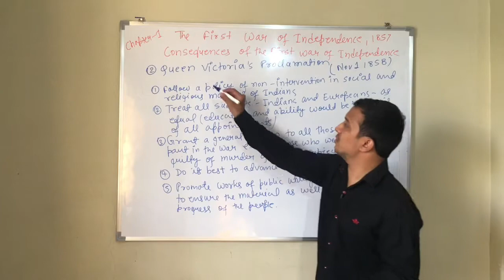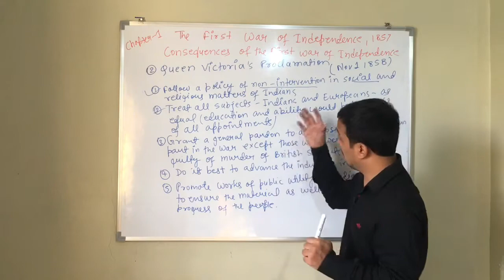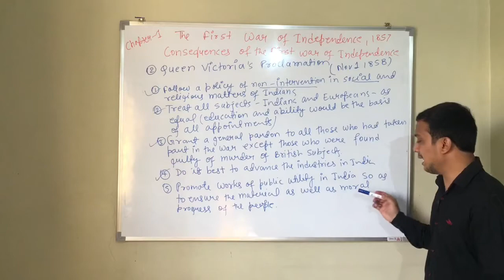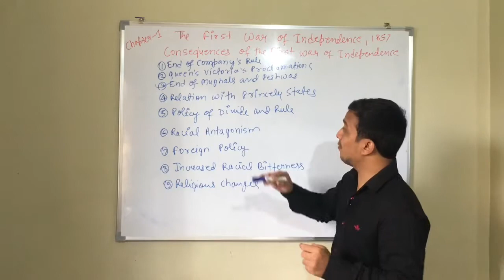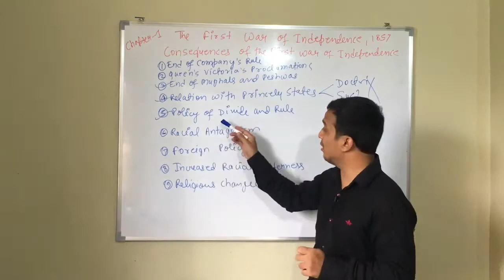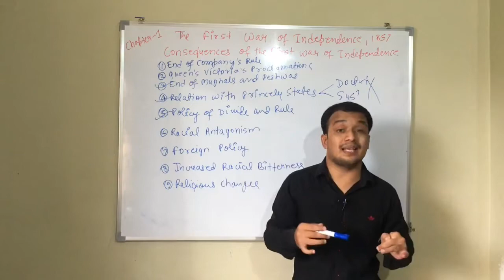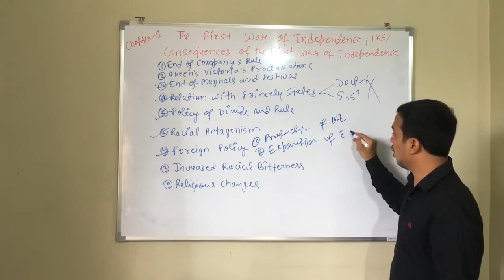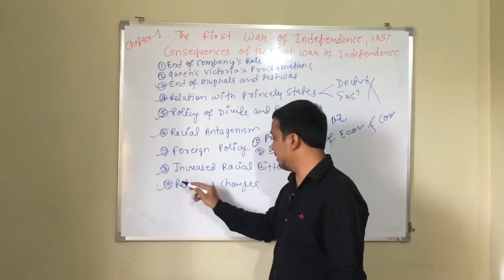Class-10 ICSE History Chapter-1 First War Of Independence, 1857 Part-8